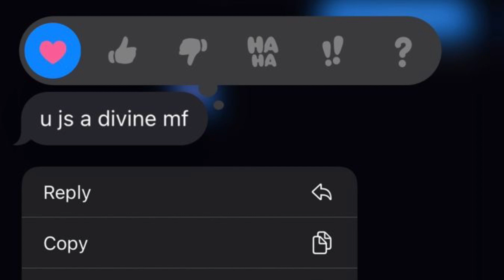love on me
she jus different…

confidence subliminal
beauty subliminal
flirting subliminal